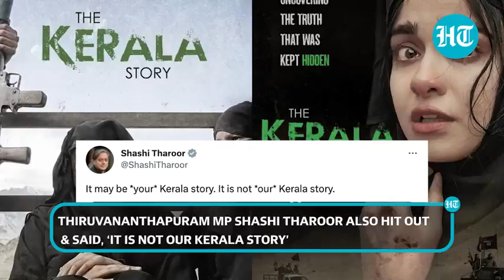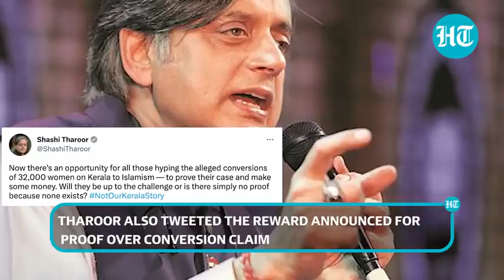Kerala CM announces ₹1 crore reward to prove claims in 'The Kerala Story'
_The Kerala Story_ storm explodes; ₹1 crore reward announced to prove claims in film _ Watch